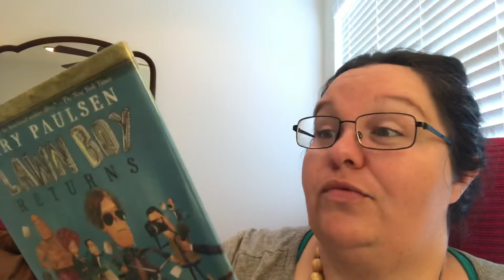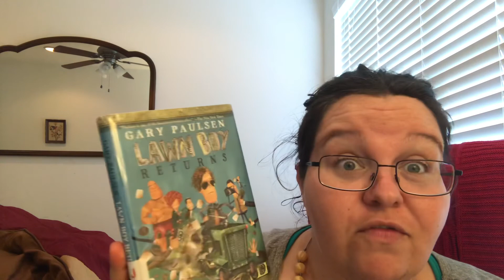Connie Reads: Lawn Boy Returns - CH11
Sorry I got very busy and forgot to post updates for the past week🤦🏻‍♀️